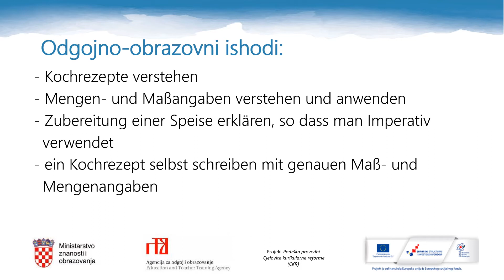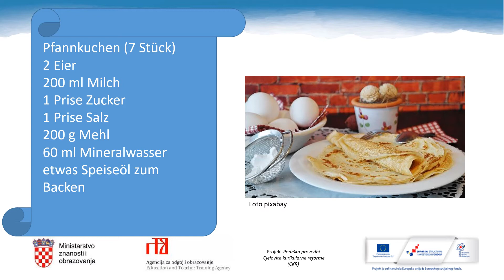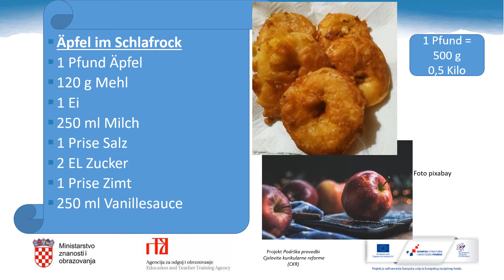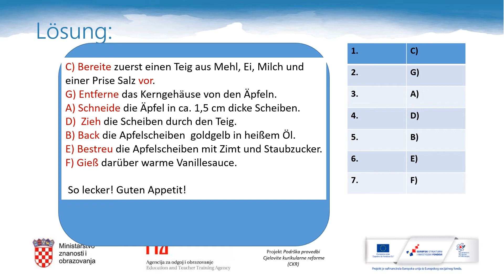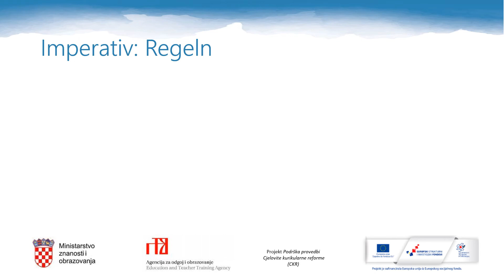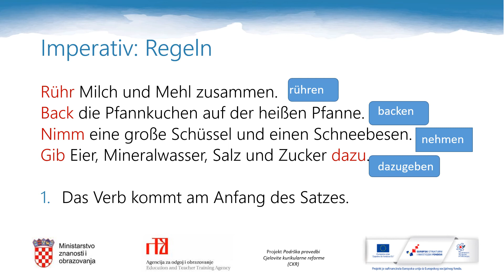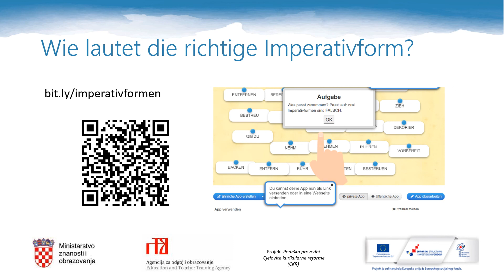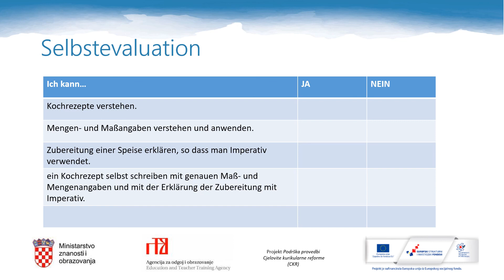Njemački jezik, 3. r. SŠ (početnici) - Kochen / Mengen- und Maβangaben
Autor: Andreja Antolić Petak
Poveznice na dodatne sadržaje: